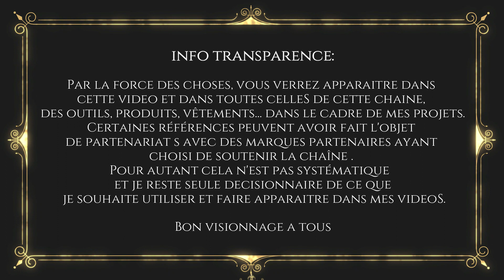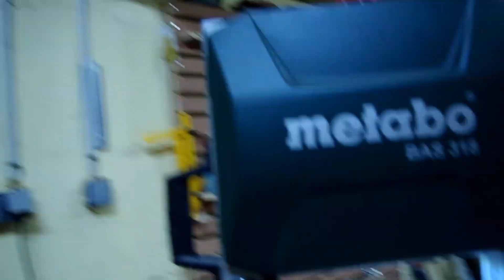French Cleat - Mes machines et outils de mesure ENFIN enfin rangés! Episode n°6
Bonjour à tous [cliquer sur "PLUS" pour ouvrir la description], pour retrouver la vidéo consacrée à la réalisation de mon mur de french cleat c'est par

Voici quelques liens vers des produits utilisés visibles dans cette vidéo et dans  d'autres projets de la chaîne:
-Ruban à mesurer sans coque
-équerre japonaise
-rapporteur numérique
-grande équerre Facom
-rabot Stanley n°4
-Wolfcraft Foret d'amorçage
-Yoshiharu Couteau japonais, fabriqué au Japon

Découvrez des photos des coulisses  en visitant les comptes instagram et facebook de la page, dont les liens sont ci-dessous ;-)

Des achats prévus prochainement sur Amazon? Un transat, une perceuse, un DVD...Alors utilisez ce raccourci ( à mettre dans vos favoris ;-) )
Info très importante: Le prix de vos achats RESTERA ÉVIDEMMENT INCHANGé si vous utilisez ce lien Amazon me redonnera en échange quelques centimes à chaque achat qui permettront d'équiper l'atelier!